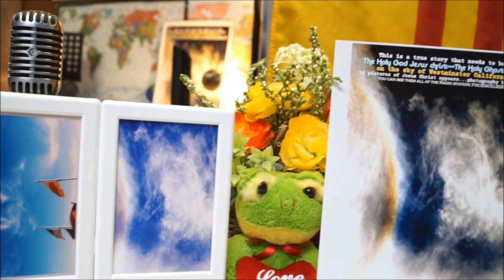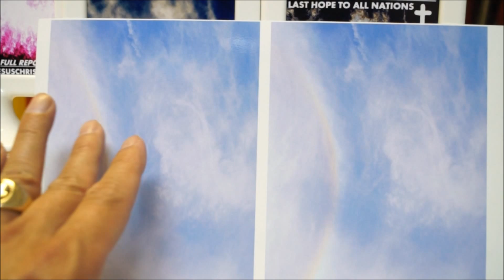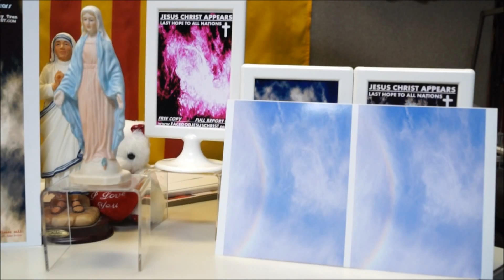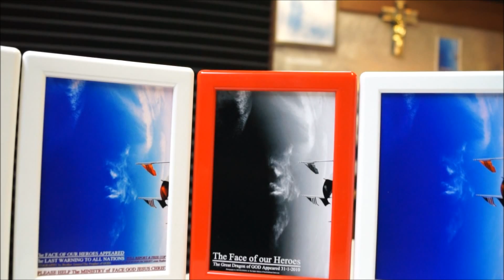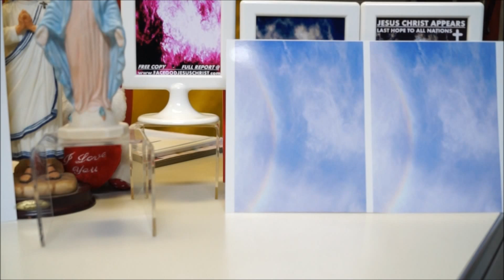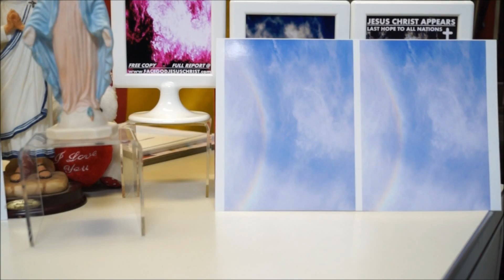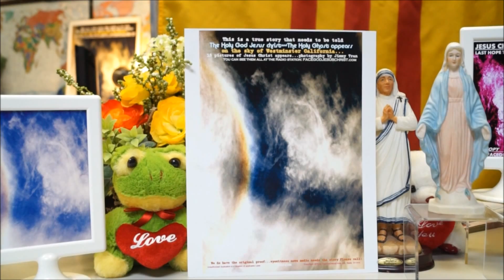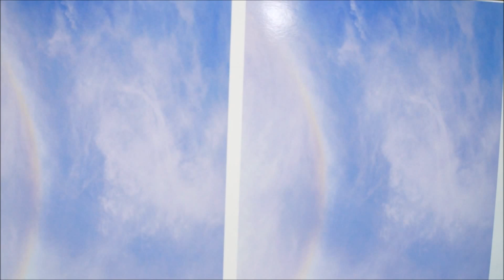LAST HOPE TO ALL NATIONS - GOD Just APPEAR S.O.S. LAST WARNING 3182015